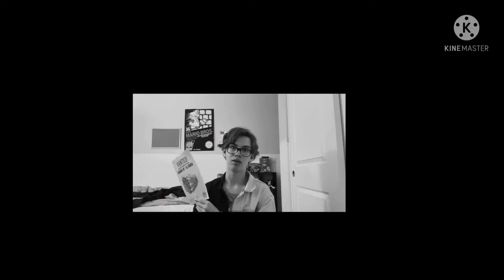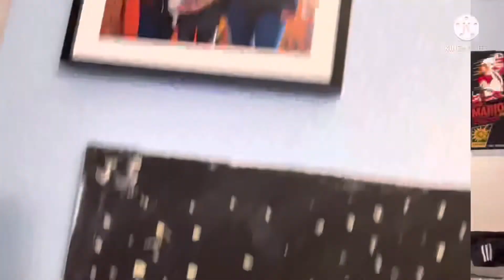I used Kine Master for the first time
I use KineMaster for the first time, I love it (also the watermark is there im gonna try and see if I can get rid of the mark to edit on for real)